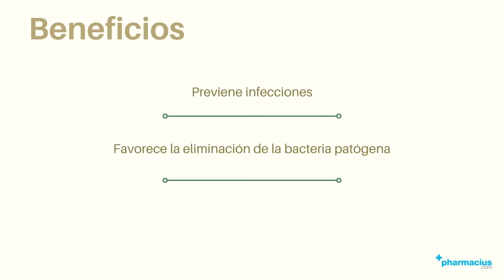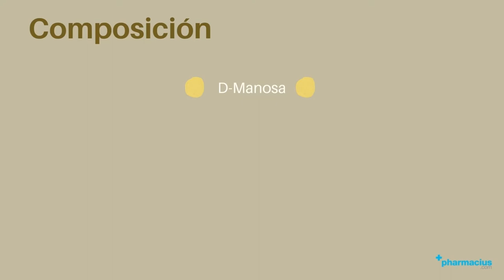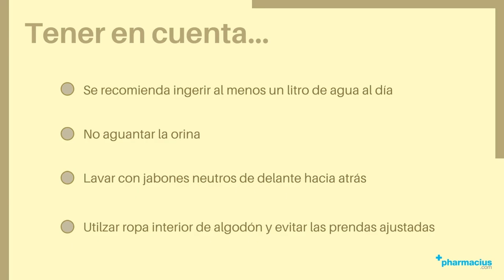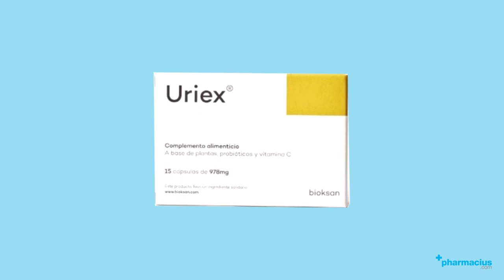URIEX: ¿Qué es?, ¿Para qué sirve?, ¿Cómo tomar?, Componentes y Beneficios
00:00 Intro
00:10 Presentación
00:31 ¿Qué es?
00:41 Beneficios
01:02 Composición
02:01 Cómo tomar
02:10 Tener en cuenta
02:35 Indicaciones
03:03 Comprar URIEX en pharmacius.com

¡Comparte tu opinión sobre URIEX!